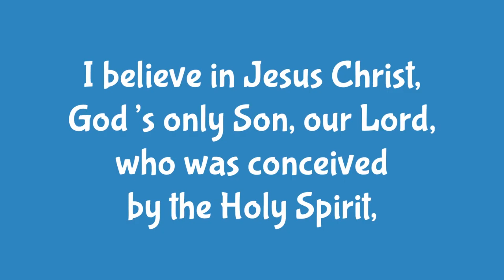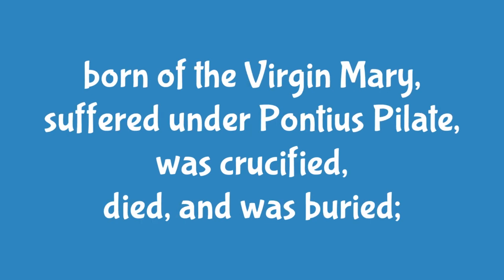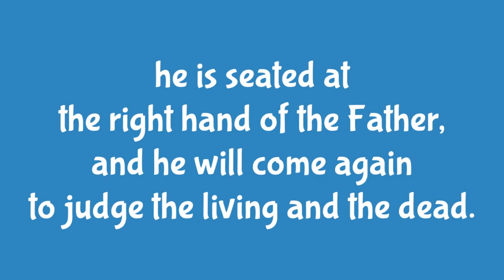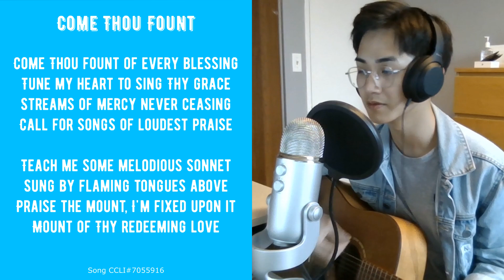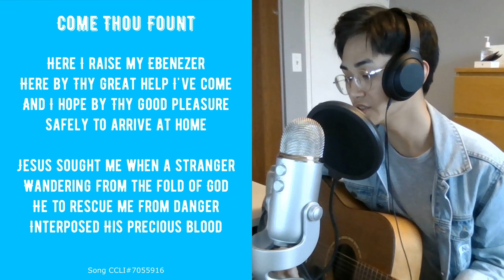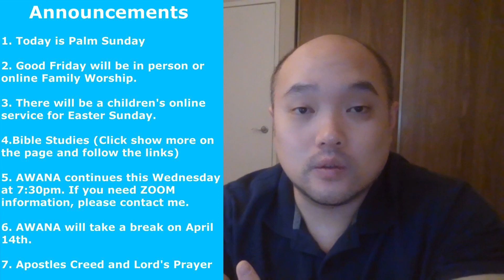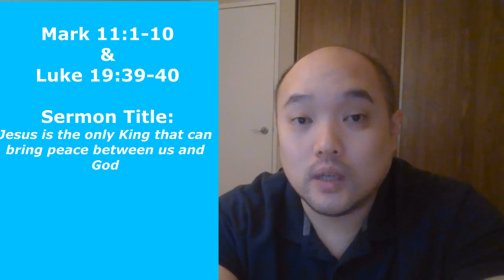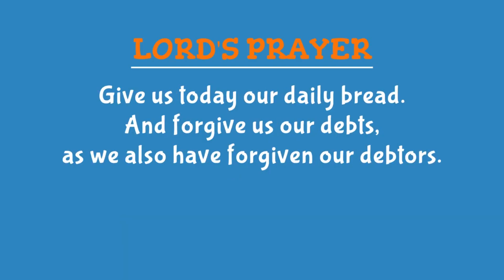Jesus is the only King that can bring peace between us and God